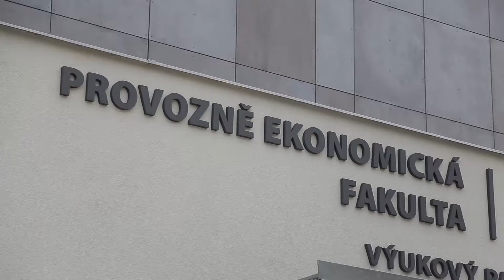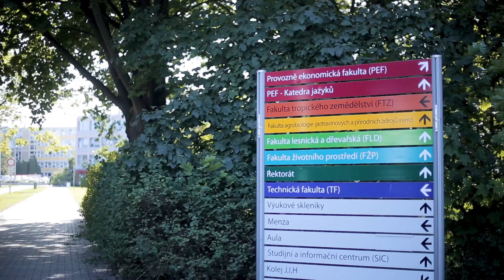Открытие учебного года в ČZU 2017/2018. МСМ. Обучение в Чехии.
Видео-репортаж об открытии нового учебного года 2017/2018 в Чешском Аграрном университете.

Международный Союз Молодежи (Mezinárodní Svaz Mládeže z.s. — MSM/МСМ) — это союз организаций по образованию, культуре и спорту в Чешской Республике!
За долгие годы работы Международный Союз Молодежи достойно зарекомендовал себя на рынке международного образования.
Наша деятельность:
-Подготовительные курсы для поступления в ведущие государственные и частные университеты Чехии с государственной аккредитацией.
-Международная Языковая Школа «МСМ Академия» – MSM Academy.
-Международная Футбольная Академия МСМ для молодежи, стремящейся связать свою жизнь с профессиональным футболом.
- Программа двойного диплома (бакалавриат)
- Программы профессиональных стажировок в Праге.
- Каникулярные языковые лагеря в Праге.
- Международный летний лагерь КВН совместно с телекомпанией АМИК.